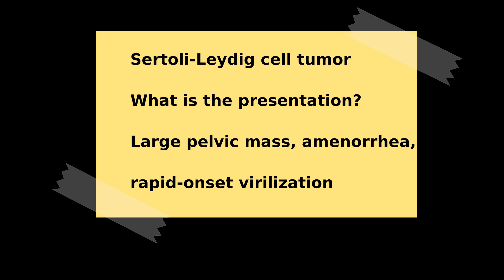Sertoli Leydig cell tumor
References:

Sertoli Leydig cell tumor, Wikipedia

10 Seconds | Countdown Timer With Sound Effects 4K 🔥 ( No Copyright ) provided by YouTuber MrLifee (Facebook MrLifeeBD).